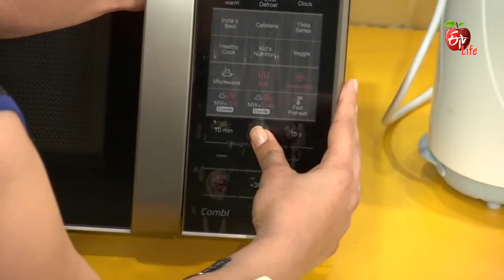Healthy & Tasty - 10th February 2016 - Full Episode - ETV Life